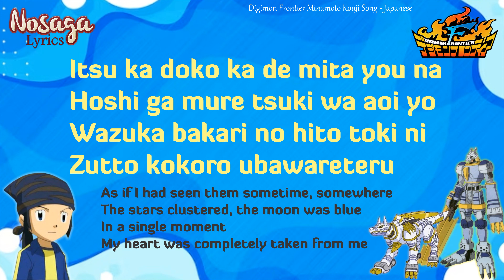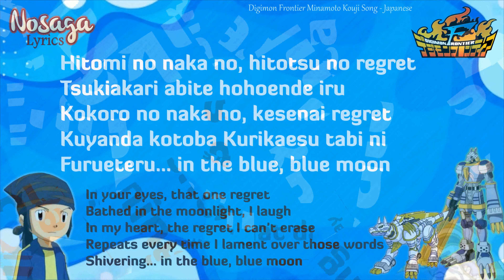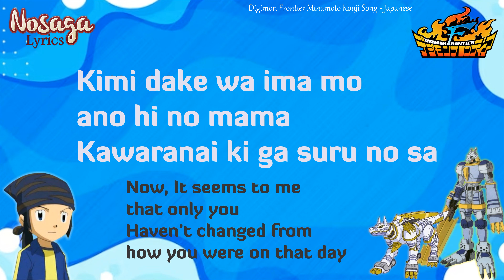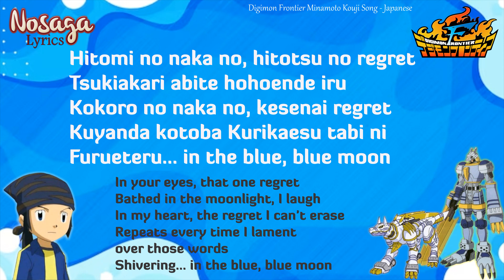In The Blue - Kamiya Hiroshi -Digimon Frontier Minamoto Kouji Song (Romaji Lyrics&English Translate)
In The Blue - Kamiya Hiroshi
Japanese Romaji Lyrics & English Translation
OST Digimon Frontier Minamoto Kouji Song